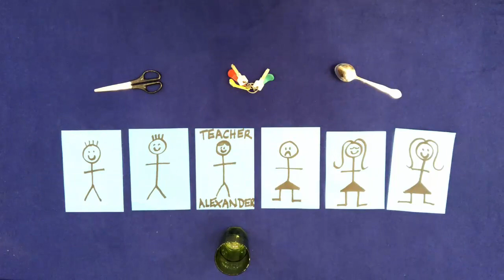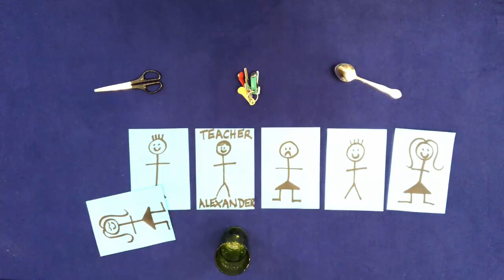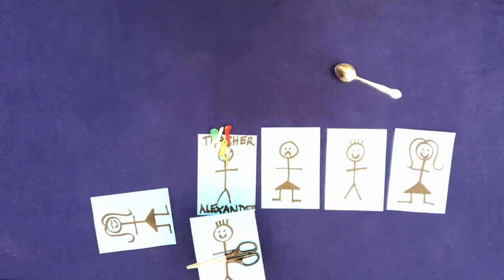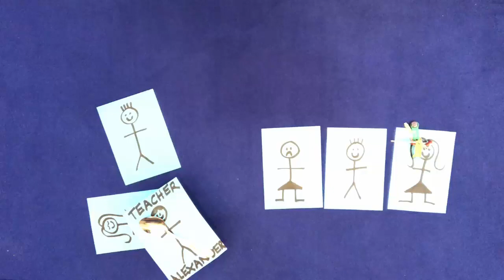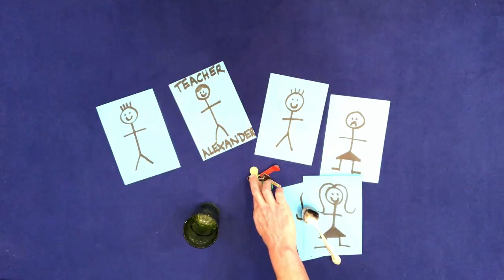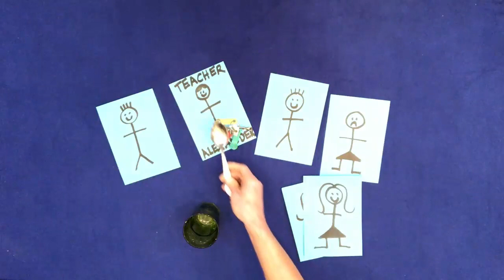🟢Listen to easy English with 𝘽𝙧𝙖𝙞𝙣𝘽𝙤𝙭! Learn English fast! Start here. Course Ⓐ Level 🅰1